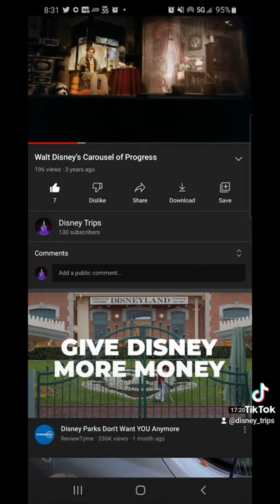Video of Little Egypt doing the hoochie coochie from the Carousel of Progress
It's Little Egypt from the Carousel of Progress in Walt Disney World